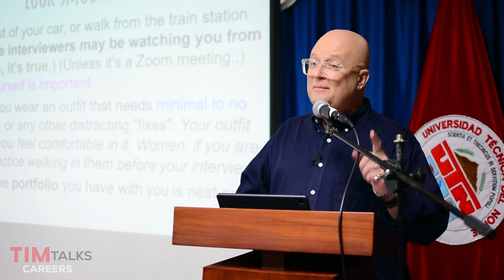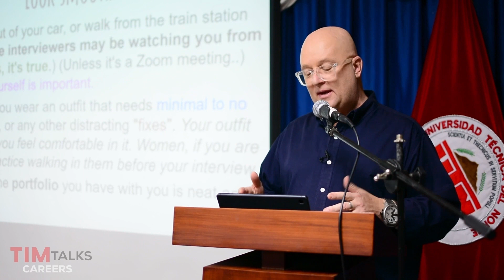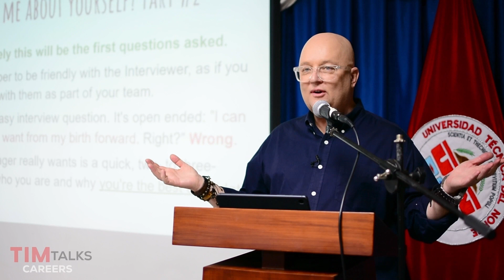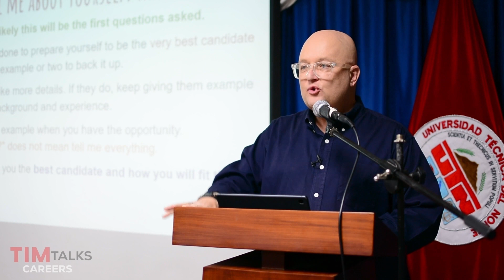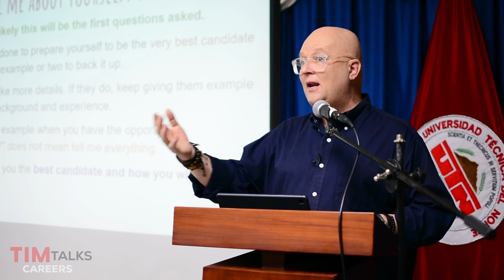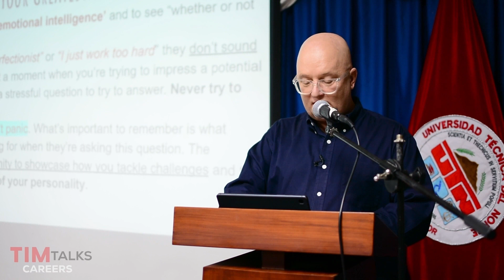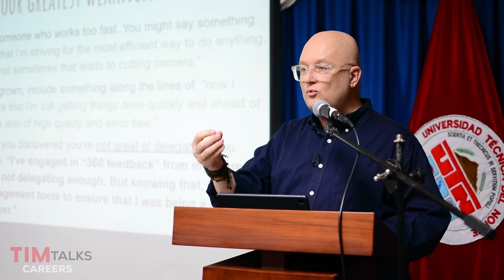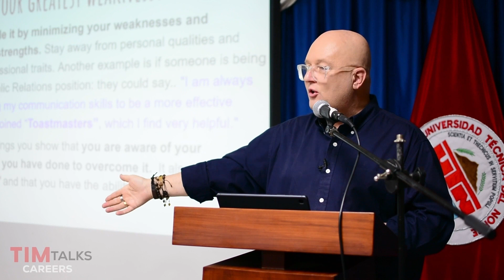Welcome to English ~ Interviews ~ Part 3 of 4 “Universidad Tecnica Del Norte”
Welcome to English ~ (Interviews part 1 of 2 )…...This is part 3 of a 4 part series of a presentation I gave at the “Universidad Tecnica Del Norte” in Ibarra Ecuador for “The English Club” special thanks to Mato Echeverria for setting up the presentation & Sebastian Puerres for his filming of the event.
Interviews, What To Do? First of all everyone would like to make it past the first interview. If you don't, keep trying and you will do better the next time.  Keep practicing and practicing. There are a lot of people trying out for these jobs. You will be successful. The following advice, tips, and tricks will help you.
We will talk about the things to do on the first interview and what to expect, as best as we can. We don’t know 100% what will happen…. but it will be close.
growth selfgrowth mindset personalgrowth dailymotivation mindsetmatters mindset selfgrowth improvement programming #2023 socialmedia inspirational motivation - Transform - Video by Tim Talks. How To Become Better. Tim Hyder Love Your Work and Success. Things I Wish I Knew When I Was Younger. Become Successful in Starting your Career.